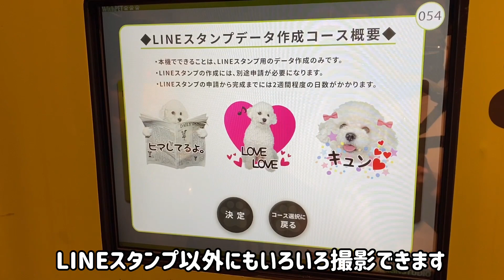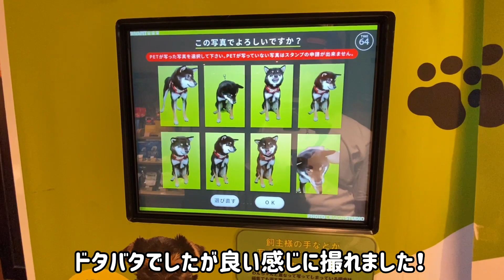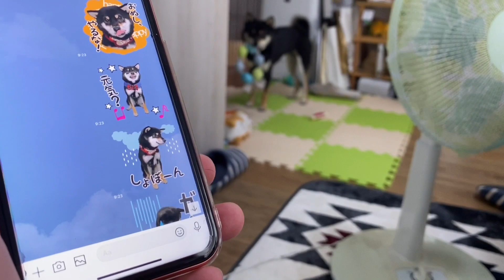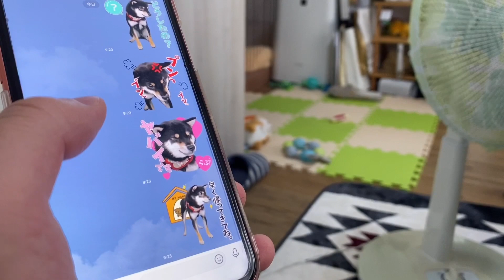極小豆柴・虎太郎のLINEスタンプができました！(柴犬) Shiba Inu dogs LINE stamp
極小豆柴(黒)の虎太郎（こたろう）です☆2019年7/2生☆